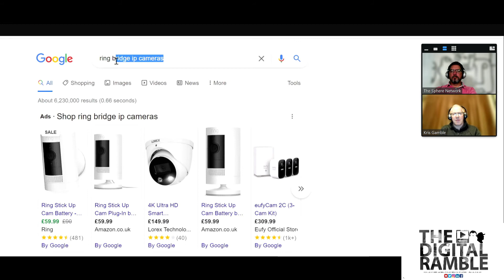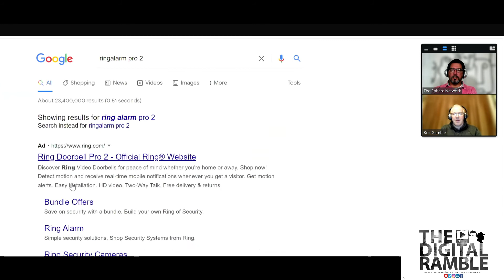Simplification is the New Integration - Ring Doorbells and Cameras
Episode 145 - Simplification is the new Integration - Ring Doorbells and Cameras

JJ and Kris continue the series of episodes centred around simplifying smart home. For years the home tech pro was expected to come up with all the solutions and methods to link all your smart home brands. Now tech brands do it for you. In episode 145, JJ and Kris highlight the standout integrations which Ring have in their cameras, doorbells and alarm system. We highlight the excellent integration with Amazon voice assistants and smart speakers plus the smooth integration with smart door locks.